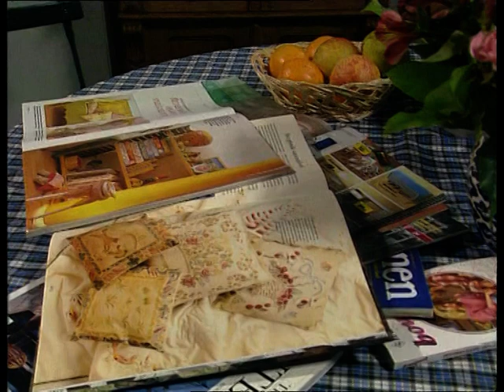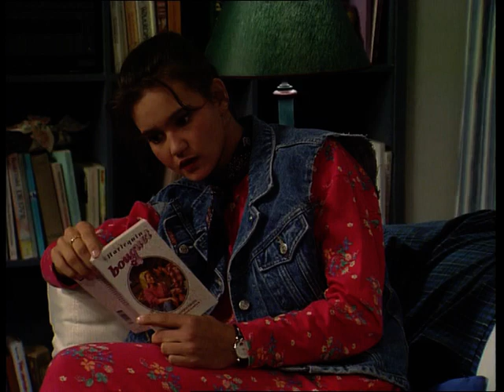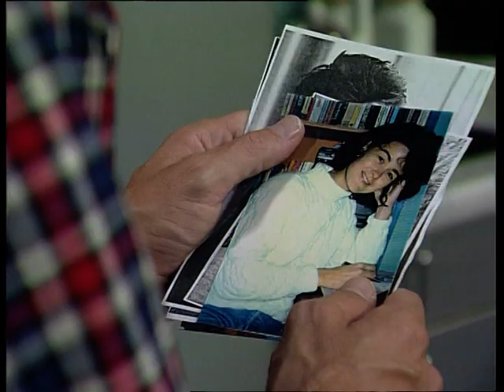GTST - seizoen 4 aflevering 632